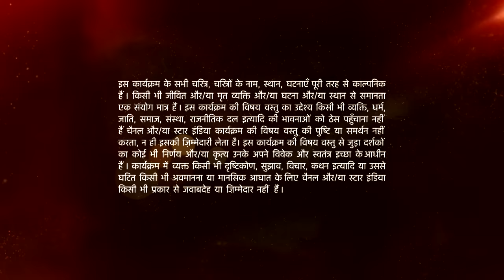Ishqbaaz | Anika aur Shivaay ne aag laga di paani mein!